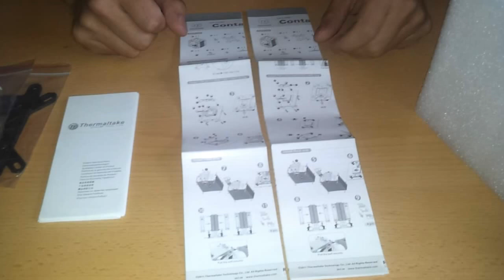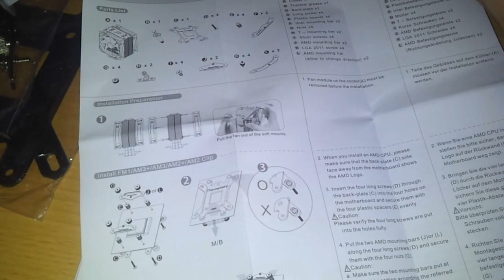Thermaltake Contac 39 Info & Unboxing (Germand/UNCUT)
Halloa liebe Leute,

heut ein neues Unboxing von TiCore, diesmal geht es um den CPU Kühler Contac 39 aus dem Hause Thermaltake.

Ich hatte jetzt beim ersten mal doch etwas angst eine der Halterungen abzureißen, aber wenn man das in ruhe macht is es eigentlich kein Problem die Lüfter von dem Kühler zu ziehen. Dennoch bitte vorsichtig sein und nicht Ruckartig oder mit Gewalt abziehen, da diese Halterungen aus einer Art Gummi sind.

Für genauere bzw. weitere Infos könnt ihr gern auf die Hersteller Seite gehen, diese findet ihr hier:

Oder ihr wartet noch eine weile und schaut euch dann mein schriftliches Review zum Contac 39 an.